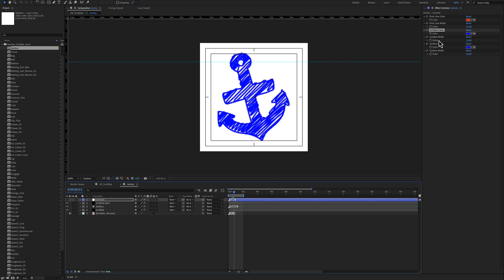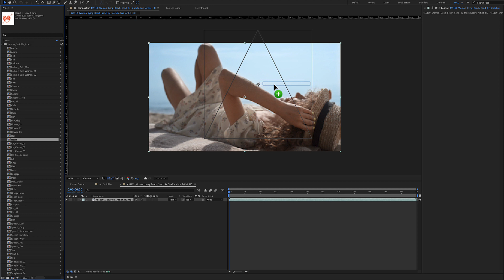Summer Scribble After Effects Tutorial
A collections of more than 60 animated hand written scribbled icons. Add these dynamic visual elements to any video capturing the viewer's attention make the storytelling more immersive! It's great for urban art slideshows, commercials for promos, logo openers, teasers, action videos, vacation videos, music videos, youtube videos, films etc. Add professional look to any video presentation without the need for additional software or plugins.
This template is compatible with Adobe After Effects and Premiere Pro.